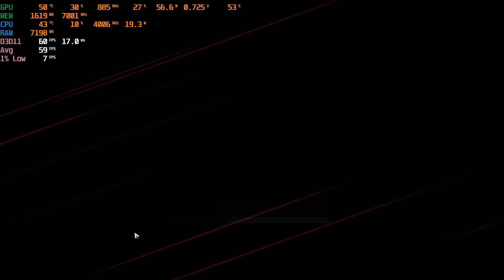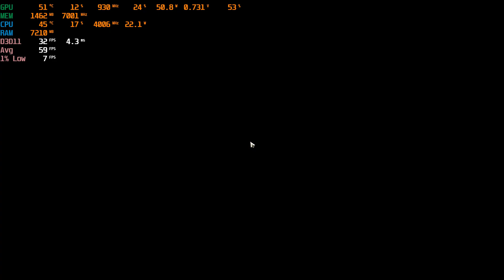Honkai Star Rail i5 10400f, 16GB, RTX 3060TI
sayang gadapet id 800xx :'(
berikut ulasan gw tentang game ini
"keren"
Recorded with "Geforce Experience"
PC
- Teamgroup MP34 512GB SSD Nvme
- HDD 1TB WD blue 7200rpm
- ASUS Dual RTX 3060TI 8GB LHR
- HyperX 2x8Gb 2666mhz
- Fsp Hydro k 600w 80+ Bronze
- Windows 10 Pro 21H2 64Bit